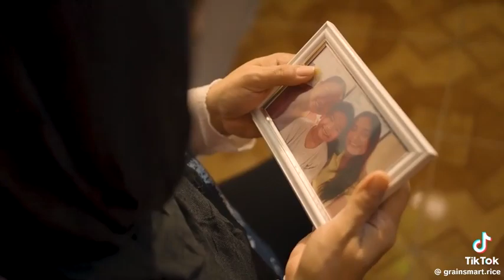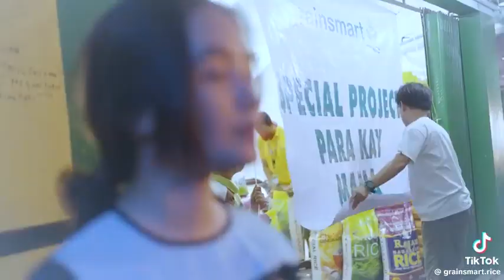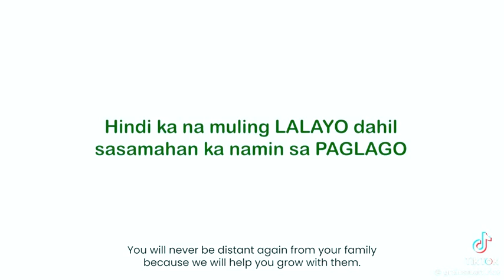Nakita ko lang sa TikTok may aral ka mapupulot Buhay OFW at sa mga anak credit: grainsmart